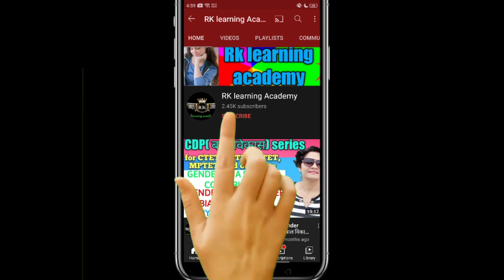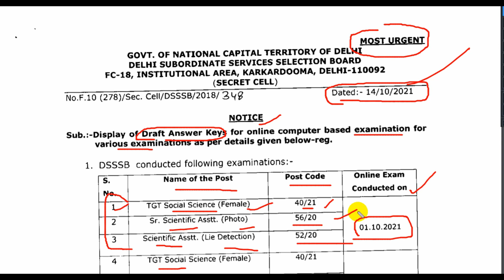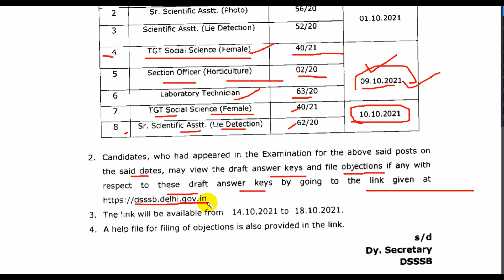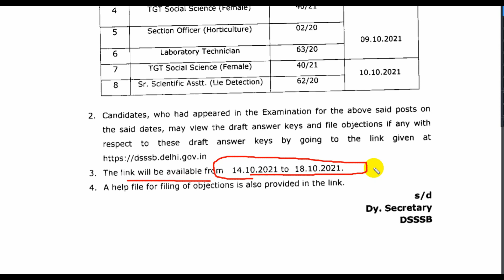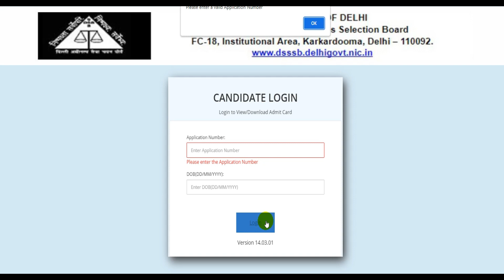बड़ी खुशखबरी-DSSSB TEACHERS RECRUITMENT EXAM 2021 से जुडी, DSSSB LATEST UPDATE 2021 DSSSB NEW NOTICE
About me *

 🏷 TAGS-